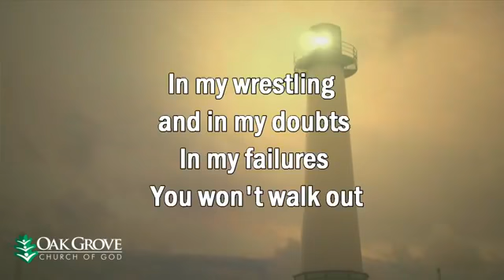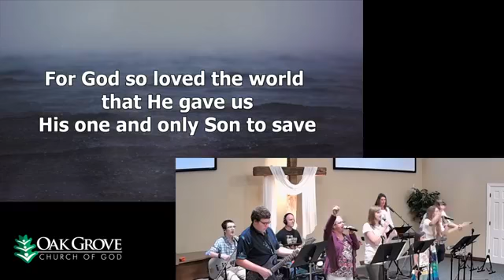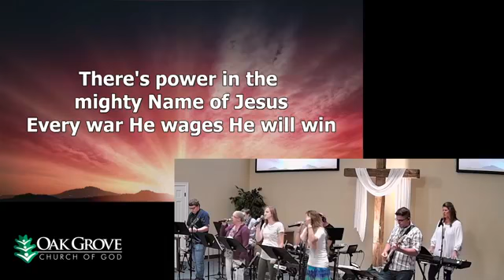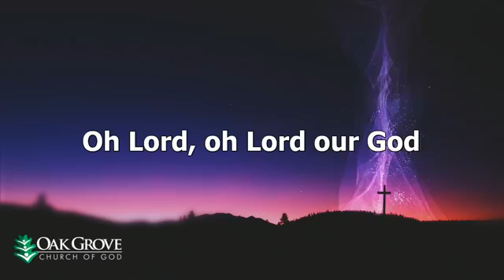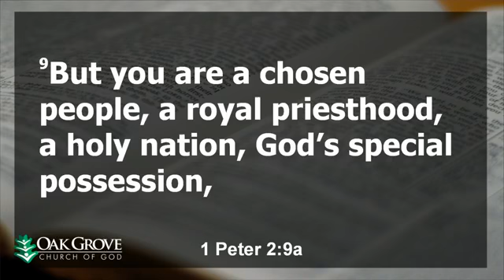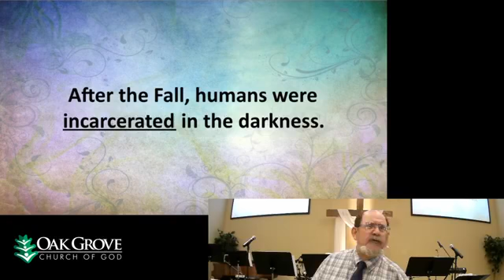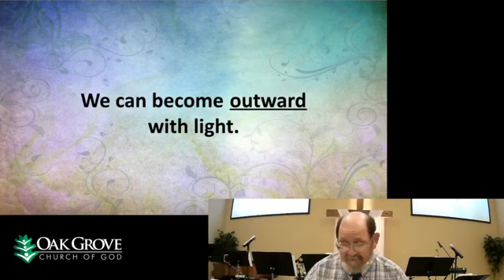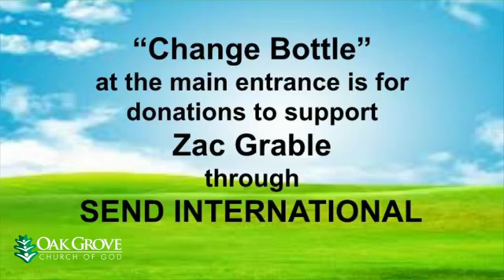The Wabash effect